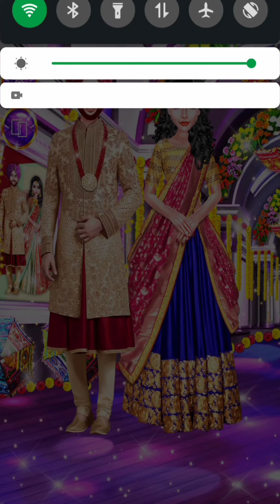North Indian Royal wedding/Indian wedding makeup,Barbie makeup/wedding Love with Arrange Marriage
North Indian Royal wedding game
Indian bridal wedding game
Bridal cartoon game/deja kids time